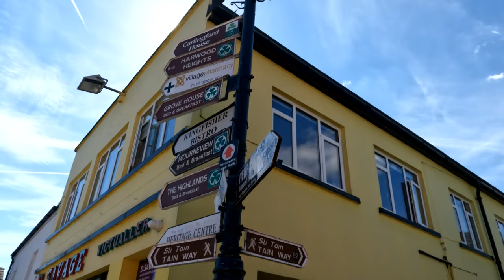Slieve Foye Mountain | Carlingford | Co. Louth | Ireland | 4K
I started my hike from Carlingford town before I start my climb up to Slieve Foye. This is my 2nd time hiking this mountain.. I tried the more challenging different route taking more direct and short route up ; but the climb is very steep and hard. Stopping along the way for some stunning views of Carlingford Lough and the Mourne mountains out in the distance.
589 metres in elevation, making it the highest of the Cooley Mountains and the highest in Co. Louth, Ireland.